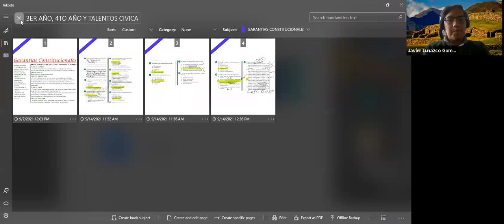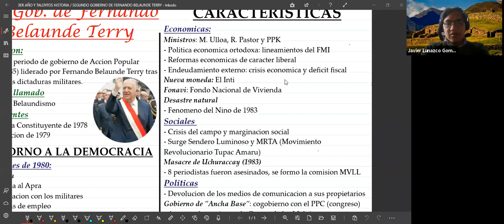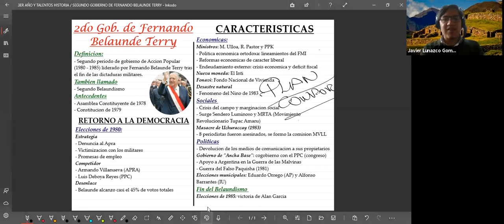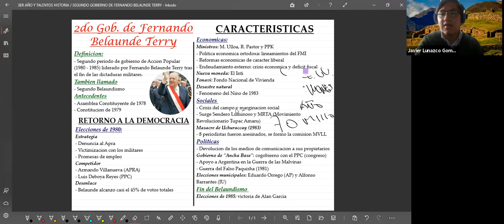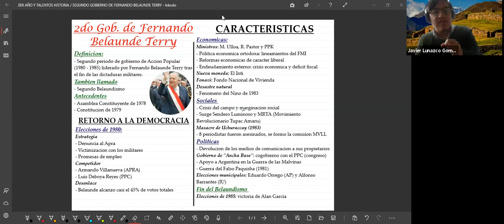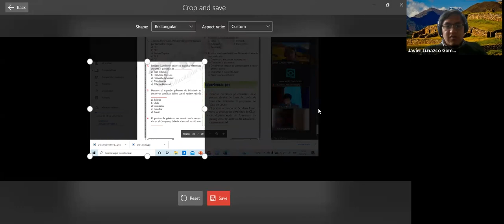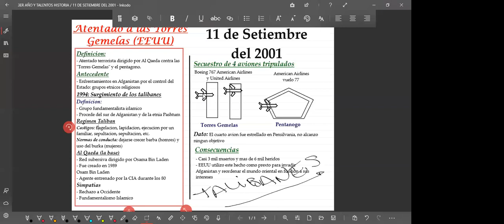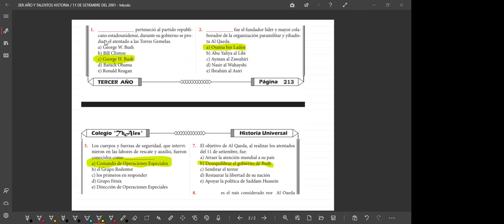HISTORIA 3ER AÑO 14/09/2021